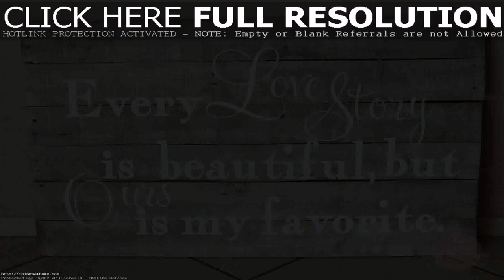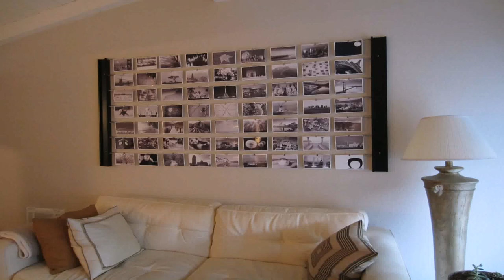Home Design Ideas Diy (see description)